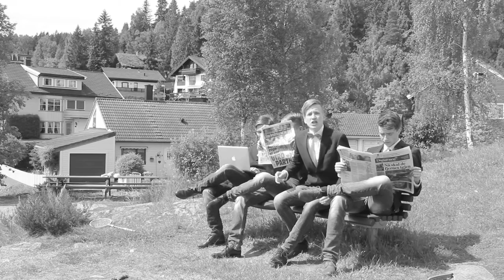Frogner Gutta - Suit and Tie cover